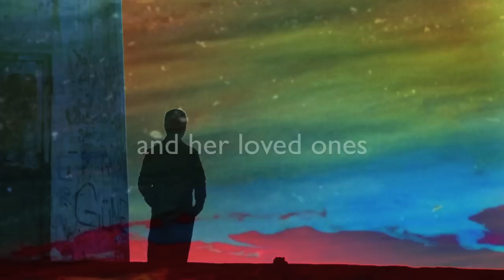Unraveling Book Trailer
A trailer for the novel UNRAVELING by author Sudnya Shroff